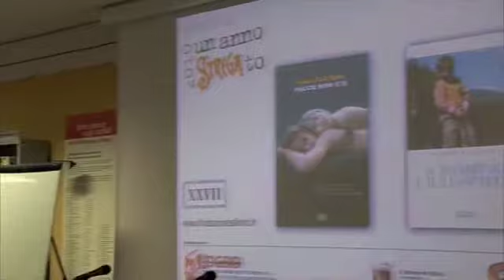UAS2010_A1_rayneri-ventura01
Primo incontro dell'Anteprima di Un Anno Stregato 2010. Sono intervenuti Gaia Rayneri e Marco Ventura.